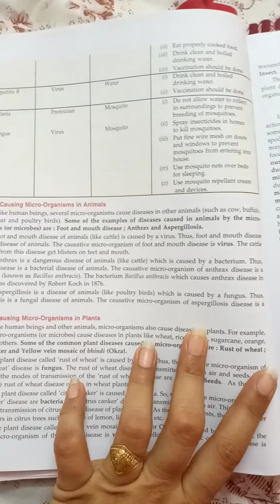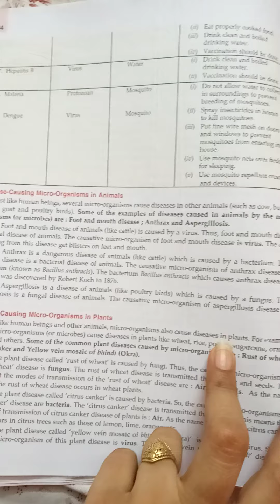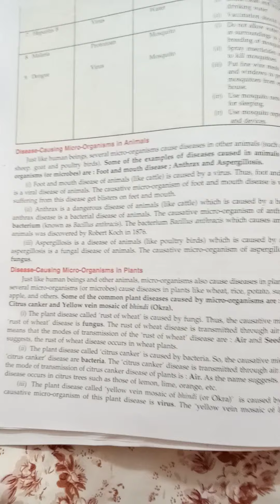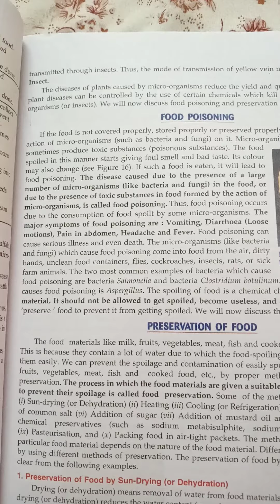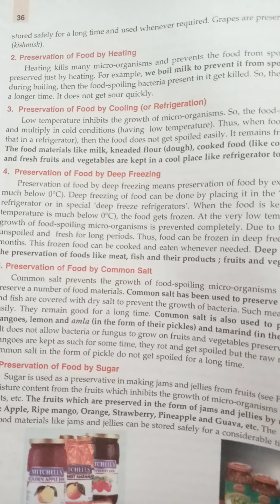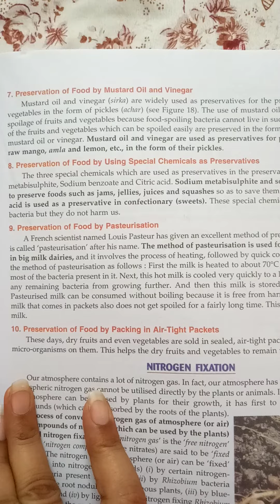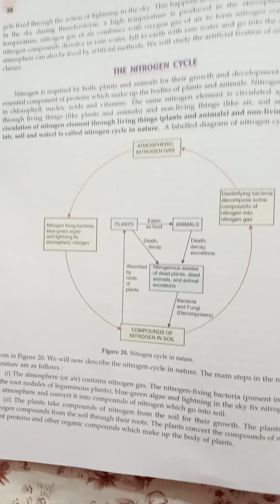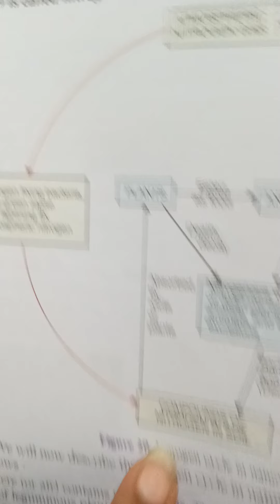Chapter 2(3)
Microorganisms